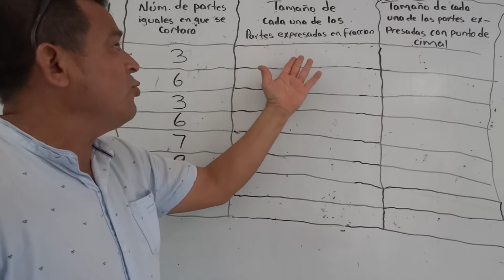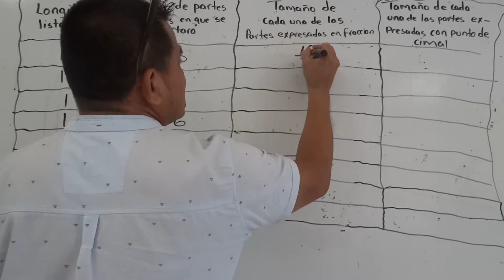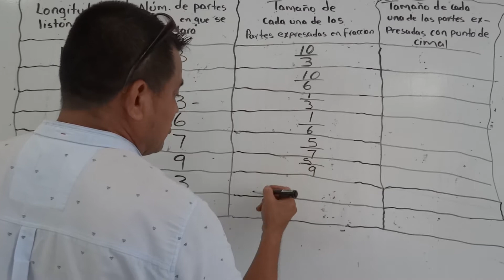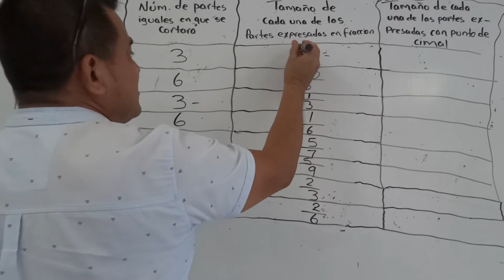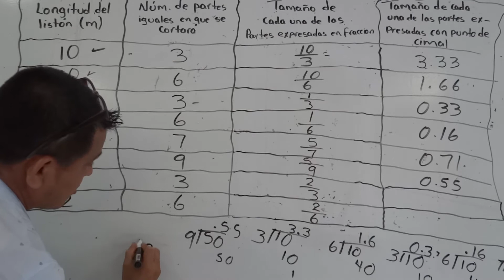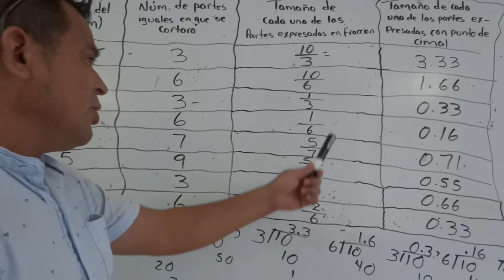DESAFÍOS MATEMÁTICOS 6o PAG 114 TEMA Los listones 2 Convertir de fracción a decimal usando su grafía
En este video el PROFE SAMI pone a su disposición una excelente explicación en la solución del libro desafíos matemáticos 6 grado. usando el mejor método para convertir de fracción a decimal representadas en metros y usando su grafía para mejorar el aprendizaje de los alumnos. Amigos compañeros y colegas les invito a que se aventuren en este su canal, ya que encontraran temas de mucho interés educativos y reflexivos para facilitar el aprendizaje de los niños, niñas y jóvenes.